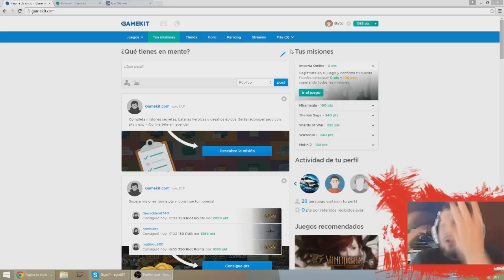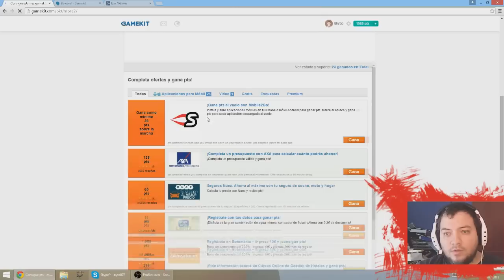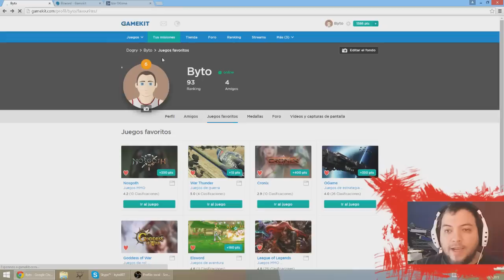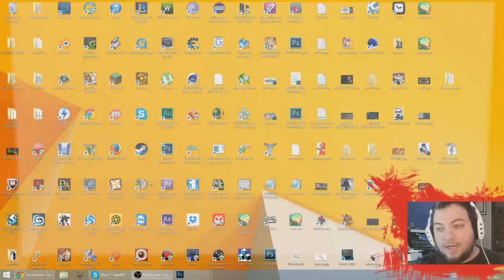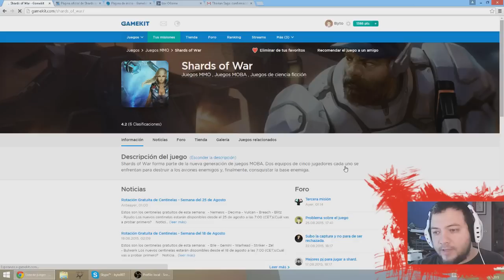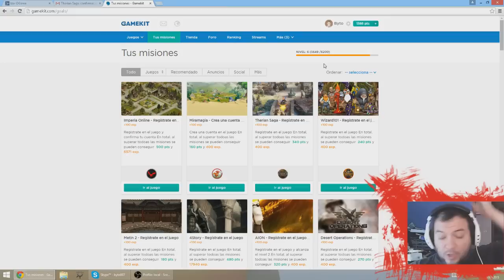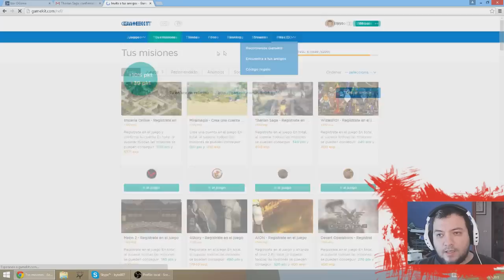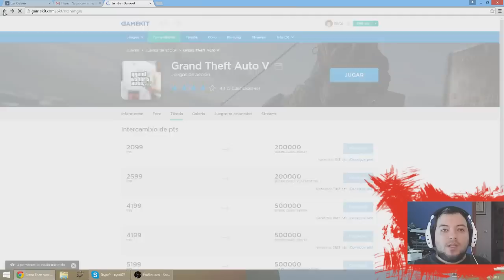| Dinero, Riot point, muy facil | Gamekit 2015 | Byto | 720P |